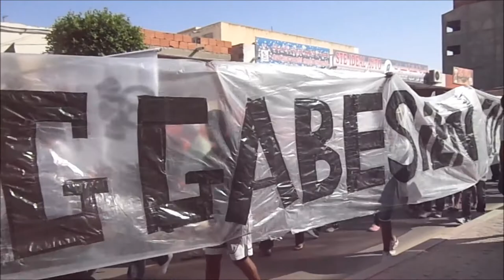World Environment Day 2013